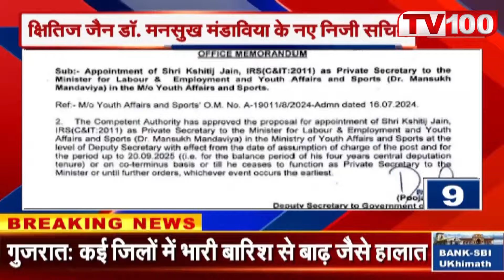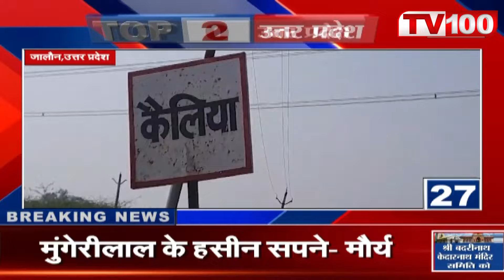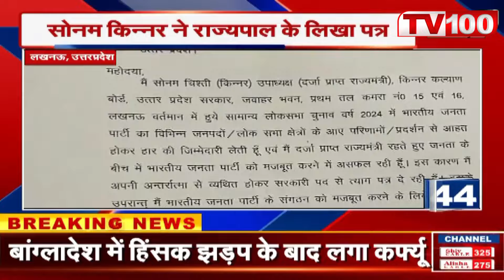50 Badi Khabrien | Amit Shah | Odisha Meeting | Bangladesh Protests | Parliamentary Party Meeting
50 Badi Khabrien | Amit Shah | Odisha Meeting | Bangladesh Protests | Parliamentary Party Meeting |

केंद्रीय गृह और सहकारिता मंत्री अमित शाह का झारखंड दौरा! जानिए कैसे उन्होंने विस्तारित कार्यसमिति की बैठक को संबोधित किया और भाजपा प्रदेश कोर ग्रुप की बैठक में भाग लिया। इस वीडियो में देखिए उनके दौरे की पूरी रिपोर्ट और महत्वपूर्ण बयानों की जानकारी।
ओडिशा में बीजेपी के राष्ट्रीय अध्यक्ष जे.पी. नड्डा ने पार्टी की प्रदेश कार्यसमिति की बैठक को संबोधित किया। जानिए जे.पी. नड्डा ने अपने भाषण में क्या कहा और बीजेपी के प्रभावशाली बयान पर चर्चा।
छत्तीसगढ़ के मुख्यमंत्री विष्णु देव साय ने कैबिनेट की बैठक की और राज्य के विकास योजनाओं पर चर्चा की। किसानों के लिए नई योजनाओं की घोषणा की गई। इस वीडियो में देखिए उनके महत्वपूर्ण निर्देश और योजनाओं की जानकारी।
केशव प्रसाद मौर्य ने अखिलेश यादव के मॉनसून बयान पर हमला किया। जानिए उन्होंने क्या कहा और उनके बयान के पीछे की राजनीति की पूरी जानकारी।
अखिलेश यादव ने केशव मौर्य के बयान पर पलटवार किया। जानिए उन्होंने बीजेपी पर क्या आरोप लगाए और उनके बयान का राजनीतिक संदर्भ क्या है।
उत्तर प्रदेश में समाजवादी पार्टी के सभी सांसदों ने मुंबई के सिद्धिविनायक मंदिर में पूजा की। जानिए उनकी पूजा की पूरी जानकारी और भगवान गणेश से आशीर्वाद की कामना।
मेघालय के मुख्यमंत्री कॉनराड संगमा ने बांग्लादेश में नौकरी आरक्षण के खिलाफ प्रदर्शन पर बयान दिया। जानिए इस संवेदनशील मुद्दे पर उनका क्या कहना है और भारत-बांग्लादेश संबंधों की स्थिति।
खेल मंत्री डॉ. मनसुख मंडाविया ने क्षितिज जैन को उनका नया निजी सचिव नियुक्त किया। जानिए जैन की नियुक्ति से मंत्रालय की कार्यक्षमता पर क्या असर पड़ेगा।
तेलंगाना के मुख्यमंत्री रेवंत रेड्डी को सिकंदराबाद महांकाली बोनालू समारोह में आमंत्रित किया गया। इस वीडियो में देखिए उनके मंदिर दौरे की पूरी जानकारी और समारोह के महत्वपूर्ण पल।
केंद्रीय मंत्री डॉ. जितेन्द्र सिंह ने आतंकवादी वारदातों को लेकर सरकार की कार्रवाई पर बयान दिया। जानिए सरकार ने आतंकवाद से निपटने के लिए कौन सी नई रणनीति अपनाई है।
ओडिशा में बीजू जनता दल के अध्यक्ष नवीन पटनायक की अध्यक्षता में संसदीय दल की बैठक हुई। जानिए इस बैठक में किस मुद्दे पर चर्चा की गई और नवीन पटनायक का क्या कहना है।